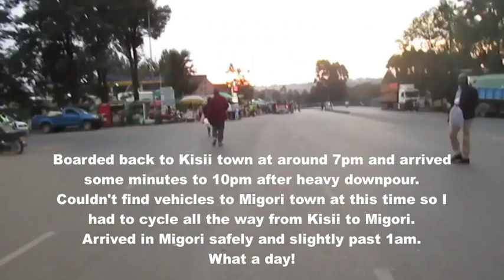Cycling from Migori to Kericho town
An exciting 154km cycling on the hilly terrains of Kisii and Nyamira all the way to Kericho from Migori town.